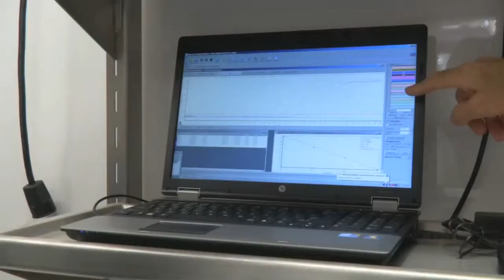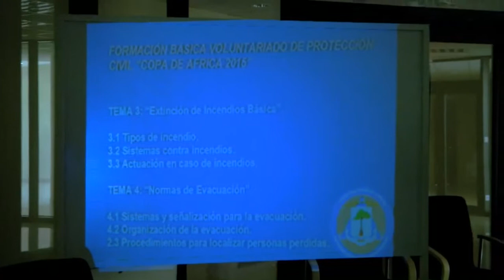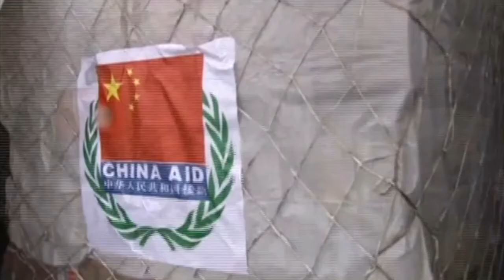JT ASONGA Miercoles 14.01